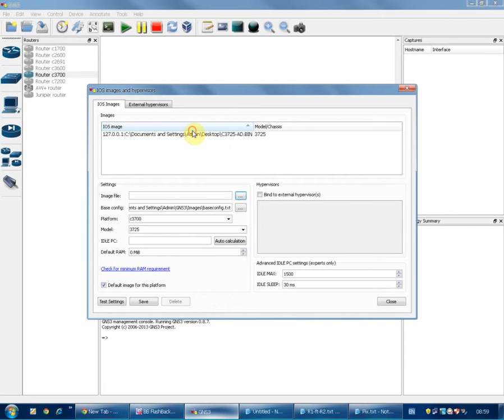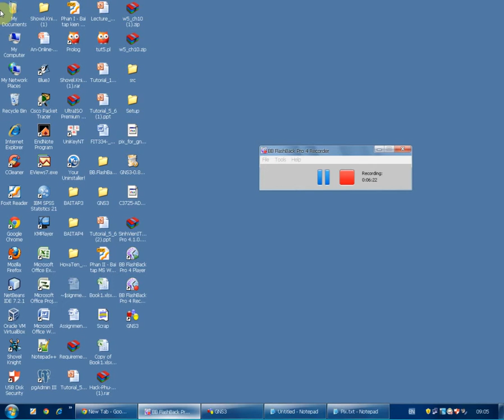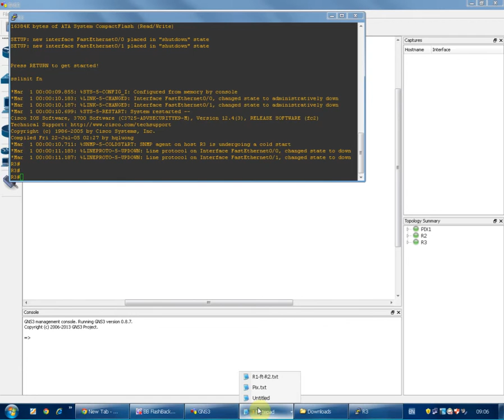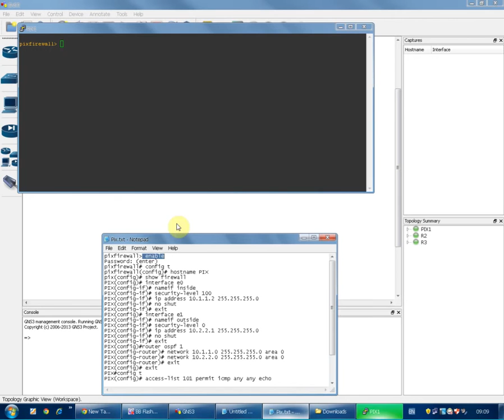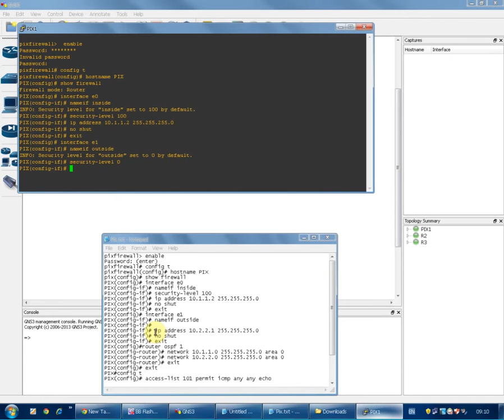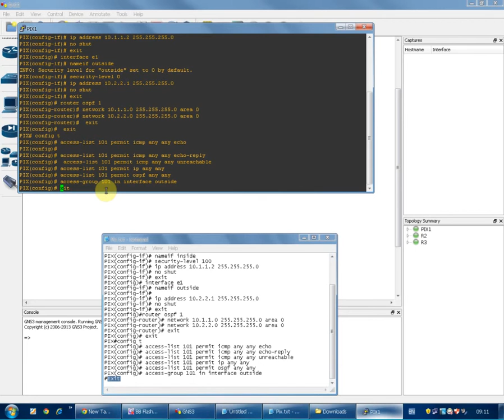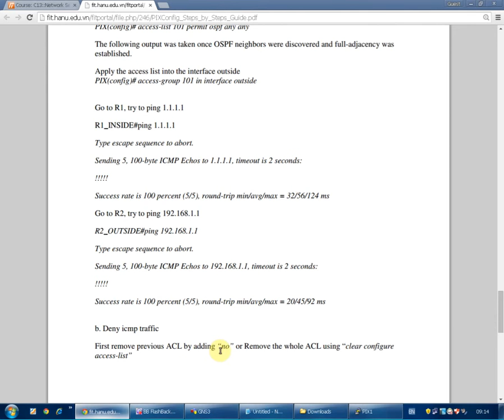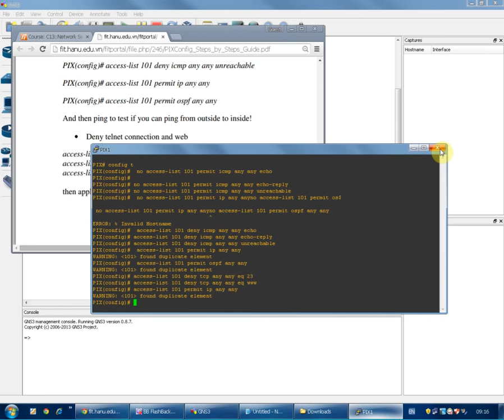NSE Tutorial 4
Hoang Tuan Viet 5C13